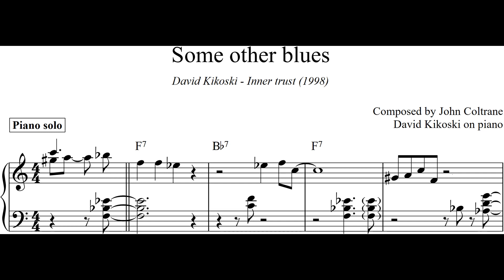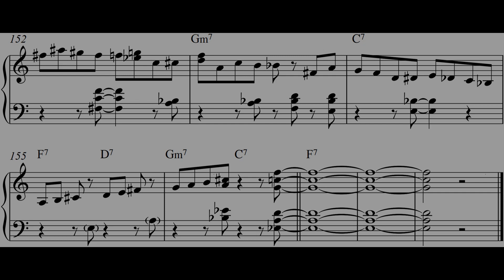David Kikoski - Some other blues | Piano solo transcription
Album: David Kikoski - Inner trust (1998)